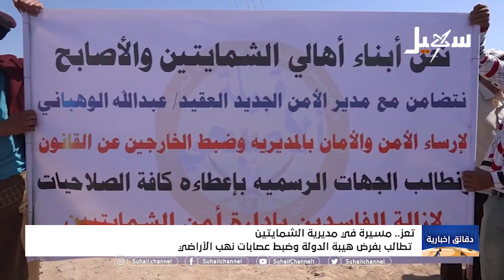دقائق إخبارية ( الحادية عشر مساءً) 28-2-2022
قراءة : هائل البكالي

 قناة_سهيل# ‪